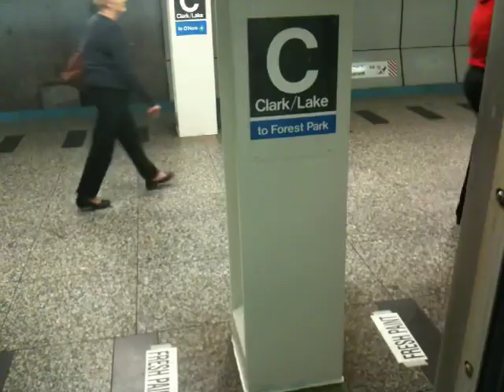Zoetrope Tylenol advertisement on Chicago Blue Line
In the days just before the massive adoption of cell phones, when advertisers could count on riders looking out the windows of the train cars.  This zoetrope-like animation was between the Clark/Lake and Washington street stops on the Blue Line, heading into downtown.